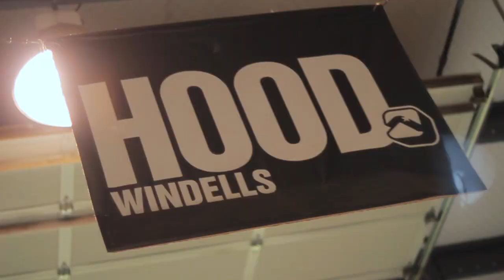Session 6, 2013: Windells Skateboard Camp